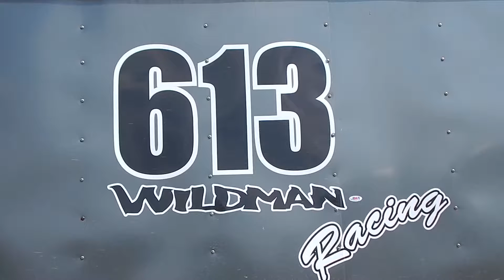Brian Wildman - Memorial Day Race 2016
Memorial Day racing at Shady Acres MX in Deep Creek Lake, MD.

Brian took 2nd place in Motocross and 1st in MXGP.